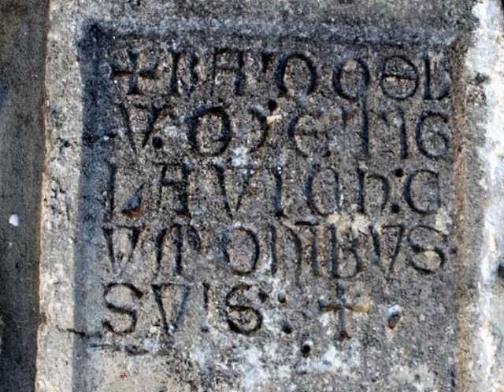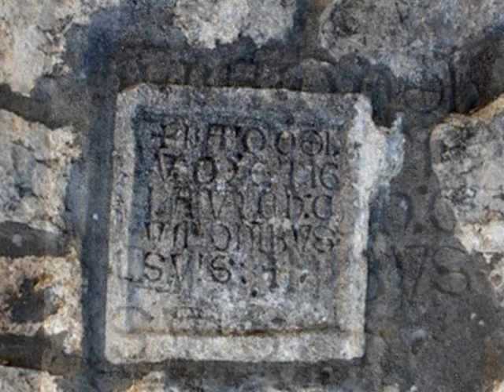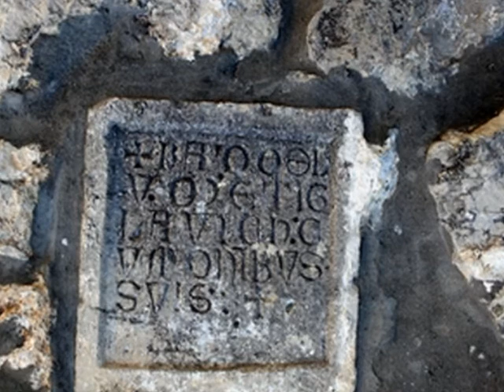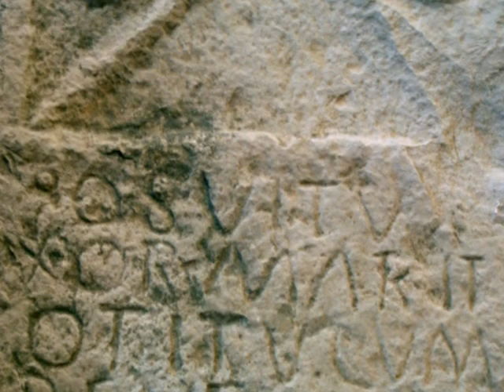KNEŽICA 16 IX 2012